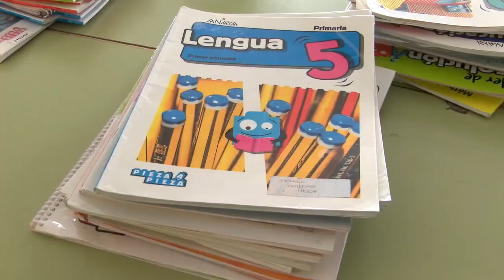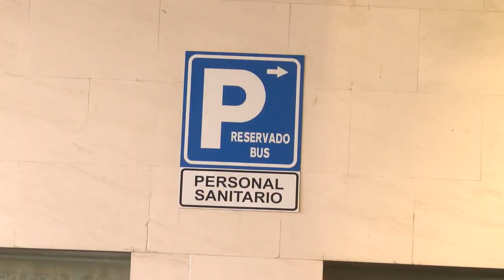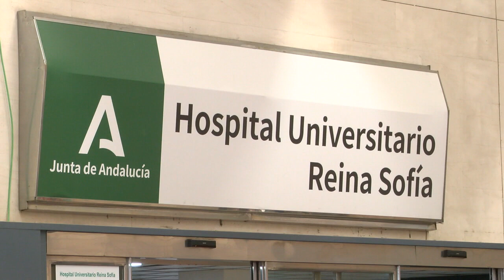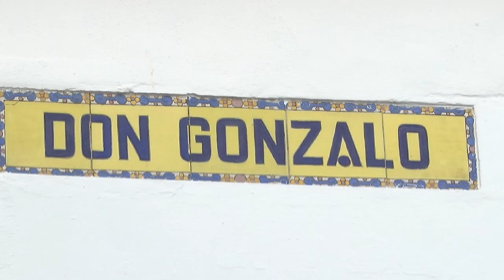AHORACORDOBA INFORMATIVOS 100921